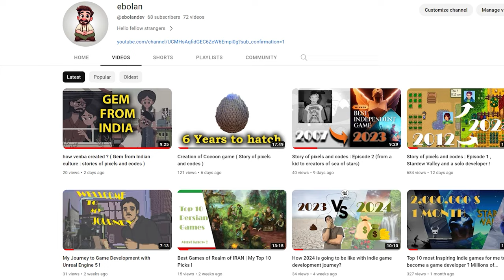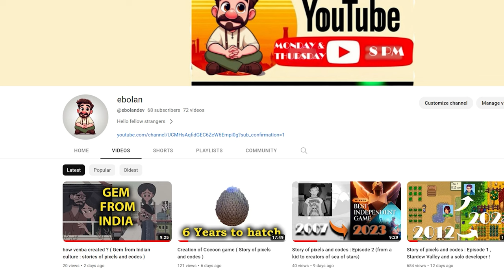Best indie Games of a Year just passed (should not miss )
🖥️TOP 10 INDIE GAME OF 2023 (should not miss ) 💻

Hello everyone ! my name is ebolan wellcome to special episode about top 10 best indie games of 2023 . actually 2023 was great year at indie titles . dont miss the episode sit back and relax and enjoy the show .

00:00 intro
00:25 In Stars and Time
01:55 Sea of Stars
02:38 ViewFinder
03:28 Pizza tower
04:08 Venba
05:32 AK-XOLOTL
06:31 Dredge
07:43 Thirsty Suiters
08:16 Space for the Unbound
09:51 Cocoon
10:49 outro

🙏 Thank you for joining me on this revealing journey . Your support is invaluable!